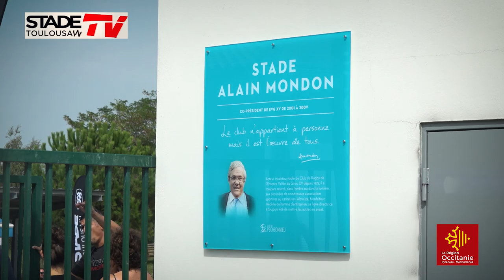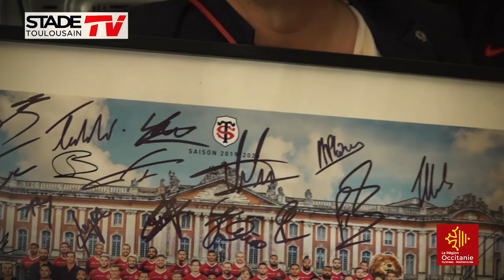Entraînement délocalisé à La Vallée du Girou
Mercredi 18 septembre, premier entraînement délocalisé de la saison 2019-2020 pour les Stadistes au stade Alain Mondon de Pechbonnieu, en partenariat avec la Région Occitanie.
Ateliers rugby, dédicaces et bonne humeur au programme !